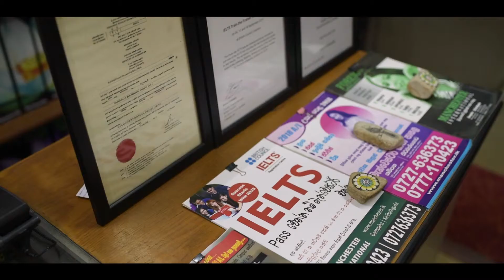Peek into Sri Lanka’s British Council IELTS partner network! Featuring, Manchester International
Here’s what Chandana Rajapakshe, Managing Director of Manchester International Institute of Foreign Languages, Sri Lanka, had to say about the partnership between Manchester International and British Council IELTS. Manchester International has been a dedicated partner in the Gampaha area of the Western Region, strengthening the island-wide partner network of British Council IELTS, which includes over 60 partner institutions.